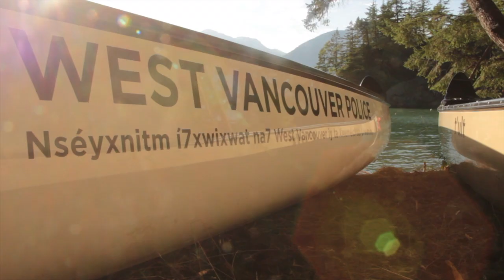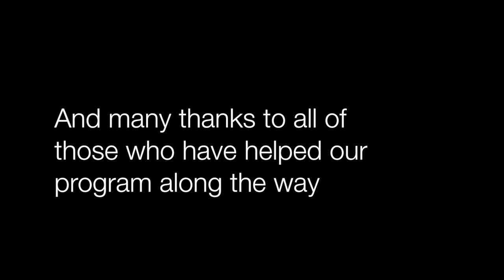West Vancouver Police, Ch'ich'iyuy & Pulling Together Canoe Journeys - A Documentary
Our WVPD Ch'ich'iyuy Canoe has been put to rest for the winter with a traditional Squamish Nation Sleep Ceremony.

We are already looking forward to the 2018 canoe season and Pulling Together Journey.

Here is a documentary look at our Canoe Family and it's participation in the Pulling Together Canoe Journeys.